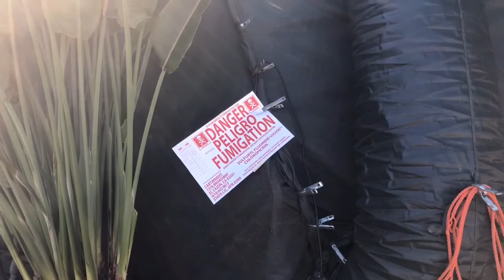Should You Buy A Home With Termite Damage?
Fun Fact: Did you know queen termites can live up to 30-50 years old!? WOW.

As real estate agents, we get asked all the time. "Should I buy a house with termites?", "Are termites something I should be nervous about?"

In this video we'll cover everything you need to know about buying a house with termites. We'll discuss, what termites are, how long they live, and what to do about them before buying or selling a home.

Another fun fact: Termites are VERY common in San Diego and are responsible for over 1.5 billion dollars worth of damage every single year eating away at peoples homes in Southern California.

You'll also learn the entire process fumigation and what to watch out for if you decide to go the route of getting rid of termites. We'll share our top tips on how to protect yourself and your family if your'e dealing with this tough situation.

For people who aren't in San Diego, termites can be overwhelming and frightening if you're considering moving to the area (especially if you're from out of town where termites aren't as big an issue).

By the end of this video you'll know exactly what to do about ANY termite situation and make a much better decision on that next home purchase.

You can also browse homes for sale in San Diego or connect directly with us

John and Melissa Steele
Team Steele San Diego Homes